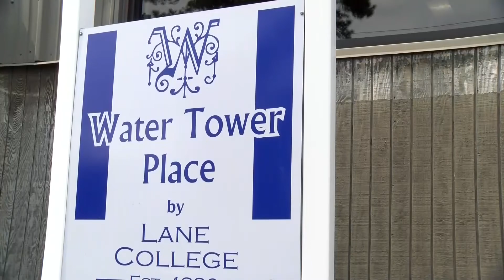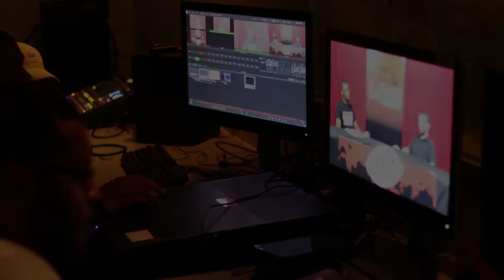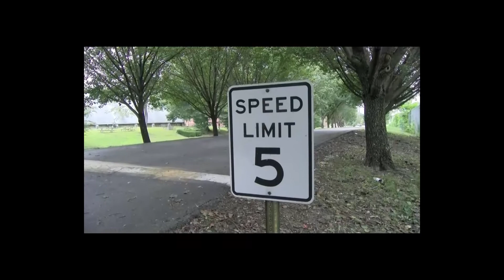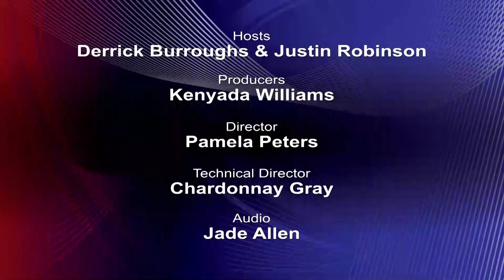"The Coach Derrick Burroughs Show" Episode 4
Episode 4 of "The Coach Derrick Burroughs Show" hosted by Mass Communication student Justin Robinson and Coach Derrick Burroughs.  Produced by the Mass Communication students.